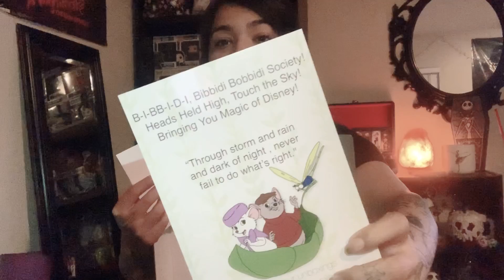Another bibbidi bobbidi box unboxing!!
All though I won’t wear the scarf I will get some use out of it for something else! My favorite item was def the backpack. What was your favorite item? What did you think of the box ?